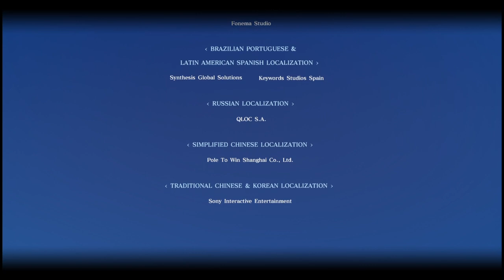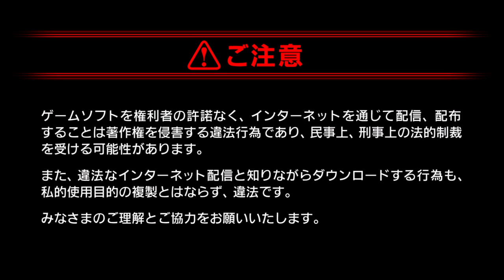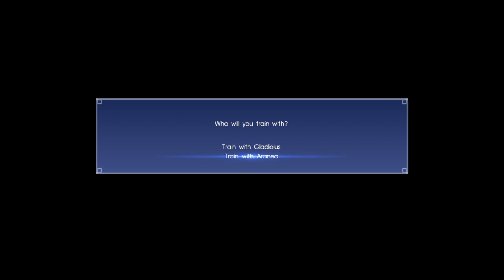Final Fantasy XV Sarah from Terra Wars Gameplay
Let's play Terra Wars Collaboration Quest. Meeting Sarah from another world and witness her beauty xD

About Sarah (Terra World):
Sarah is a character from the Terra Battle series who appears as a guest party member in a Final Fantasy XV-Terra Wars collaboration added in patch 1.26. The player can gain her weapon by doing her quest. The quest "Close Encounter of the Terra Kind" is available from chapter 5 onwards, and the player can find it in the quest log.

About Noctis Lucis Caelum:
Noctis is the son of King Regis, and travels along with his close friends, Gladiolus Amicitia, Ignis Scientia, and Prompto Argentum. He departs his home of Insomnia to Altissia to marry Lunafreya Nox Fleuret and solidify a political union. He is thrust into a conflict against the Niflheim Empire, and must take on his duties and become a king. He is the crown prince and heir to the throne of Lucis, the kingdom with control over the Crystal. Thus, he can wield the power of Lucian kings.

About Bluemeat:
Bluemeat plays a wide variety of games. This channel is all about showing all movie versions of cutscenes in gaming, all boss battles / boss battles, side quests, outfits / costumes, best moments, Final Boss Fight and true ending, Hidden or Secret ending. All of the gaming video content on my channel is my original content that I captured while playing games and then edited to improve the viewers experience and provide the highest quality content possible.

You may want to check out this 6 Blades of Kojiro LETHAL Gameplay with NO Damage and No Resolve Used